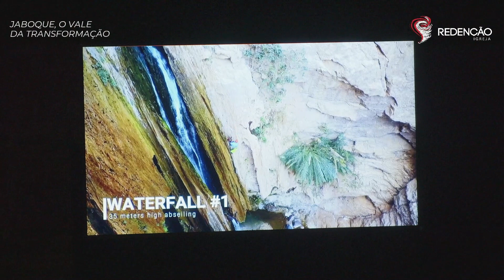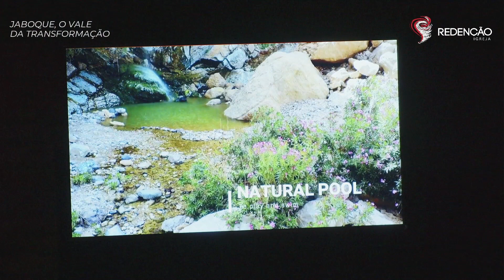Gênesis 32 | Jaboque, o Vale da Transformação - Pr. Eli Moreira | 13/08/2023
Seja bem-vindo a mais um Encontro de Redenção ao vivo de 2023!

Nossos cultos presenciais estão acontecendo presencialmente todos os domingos, respeitando as regras de distanciamento contra o COVID-19. Estamos localizados na Rua Augusta, 2283 - à 300m do metrô Consolação

O Encontro de Redenção acontece todos os domingos às 19hs.